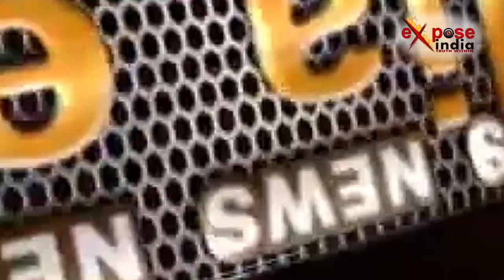जोधपुर कोर्ट में पेश हुए 'हम साथ साथ हैं' के सितारे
चिंकारा मामले में शुक्रवार को बॉलीवुड अभिनेता सलमान खान सहित सैफ अली खान, सोनाली बेंद्रे, तब्बू और नीलम कोठारी जोधपुर की अदालत में पेश हुए है। 28 गवाहों के बयानों के आधार पर प्रश्नों की सूची तैयार की गई थी। सूची के आधार पर सभी का बयान दर्ज किया गया। आपको बता दें कि 1998 में 'हम साथ-साथ हैं'  फिल्म की शूटिंग के दौरान जोधपुर के निकट कांकाणी गांव में सलमान ने दो काले हिरण का शिकार किया था। शिकार के समय जीप में सैफ, सोनाली, तब्बू और नीलम भी सवार थे।